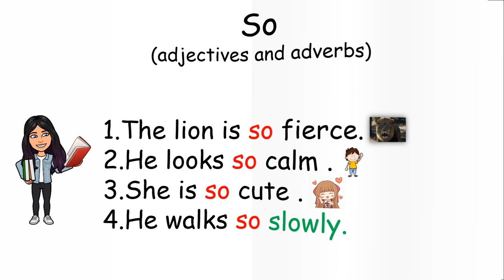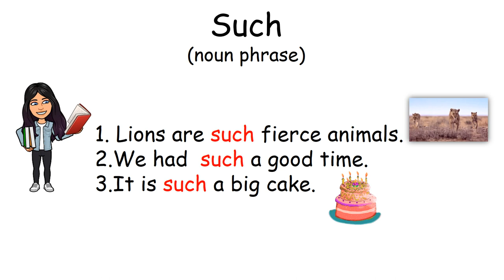Como usar SO and SUCH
Usamos So and Sunch como intensificadores
So (adjectives and adverbs)
Such ( noun phrase)